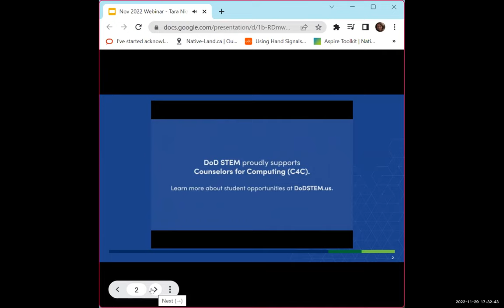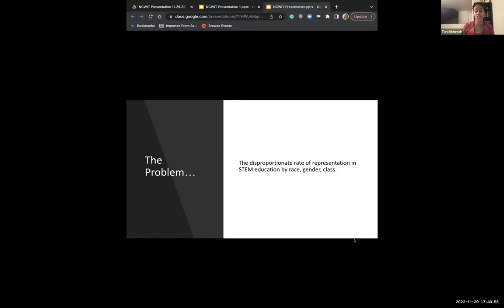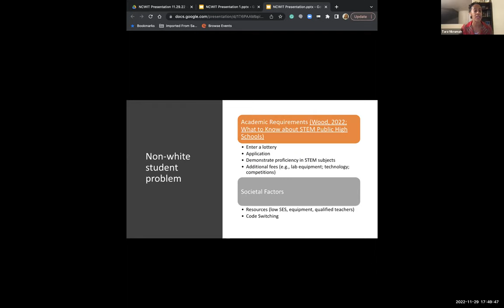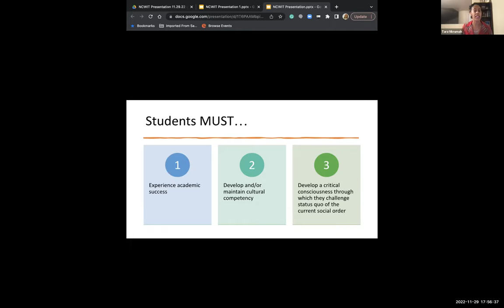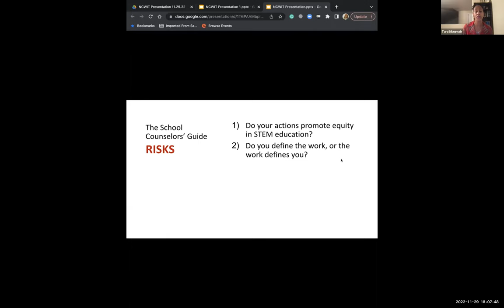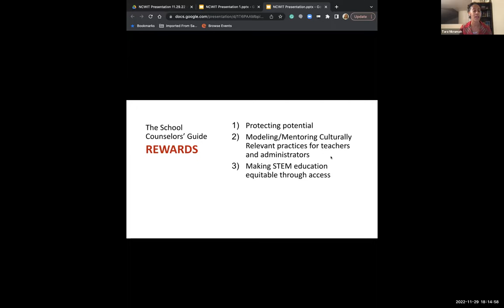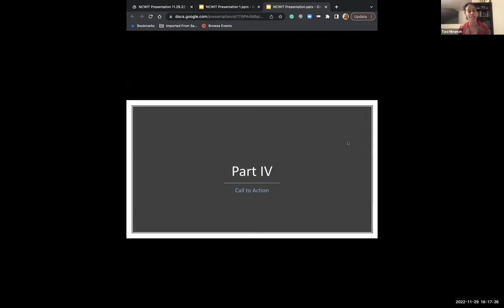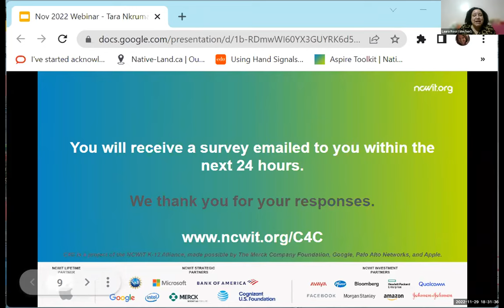Advising for Future Ready Careers: Episode 14, Culturally Relevant Pedagogy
School counselors play a critical role when addressing systemic inequities in STEM education. While school counselors are prepared to serve as advisors to all learners and help them attain their academic potential, often left behind are the culturally and linguistically diverse learners who are persistently underrepresented in STEM education. This webinar addresses the systemic barriers to equity in STEM education for minoritized groups (African American, Hispanic, Native American) using culturally relevant pedagogy as the mediator for equitable outcomes. The webinar will discuss the necessary revisions in STEM education through the lens of counselors to promote equitable learning and teaching in schools.